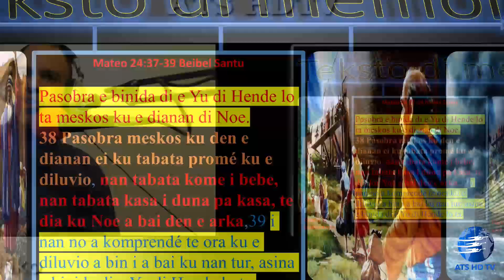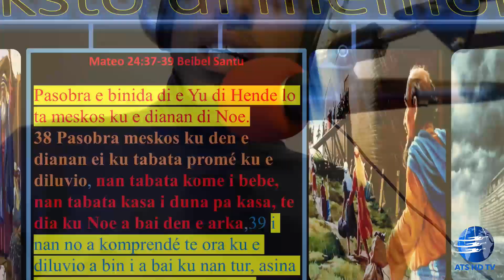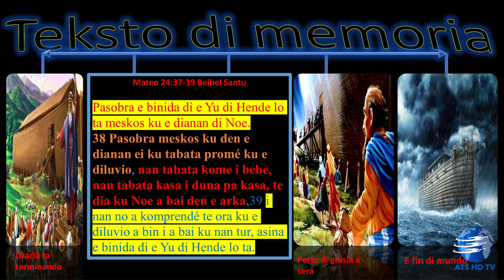Ora ku Noe su tempu bolbe ripiti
ATS HD TV